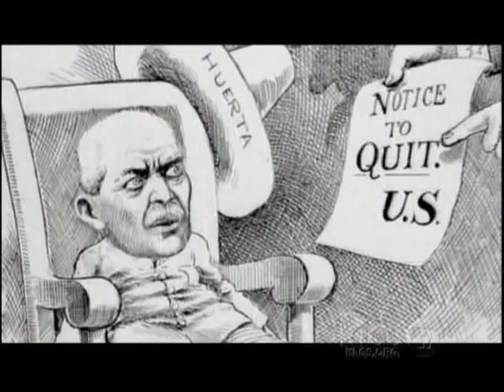LA TORMENTA QUE AZOTO MEXICO pt3/8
The Storm That Swept Mexico tells the gripping story of the Mexican Revolution of 1910, the first major political and social revolution of the 20th century. The revolution not only changed the course of Mexican history, transforming economic and political power within the nation, but also profoundly impacted the relationships between Mexico, the U.S. and the rest of the world.